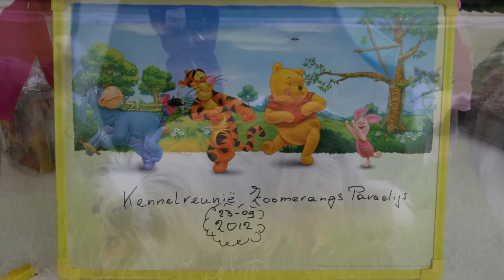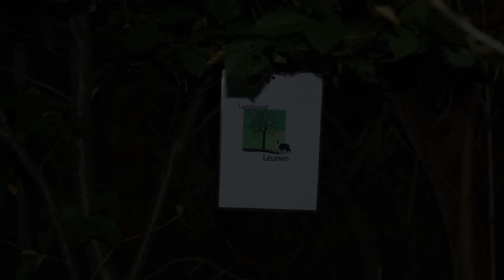reunie Zoomerangs Paradijs 2012